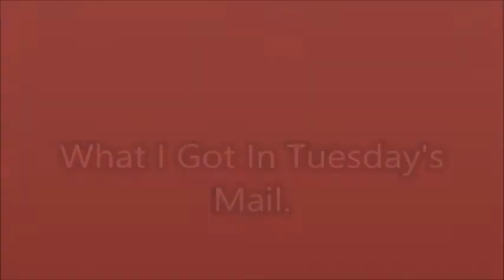Donia The DIY & Review Queen. What I Got In Tuesday's Mail.